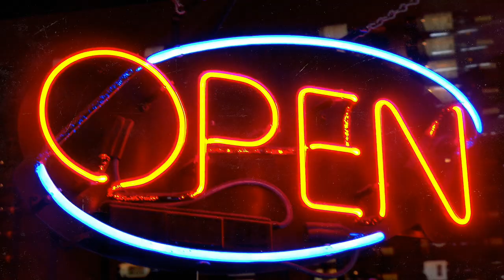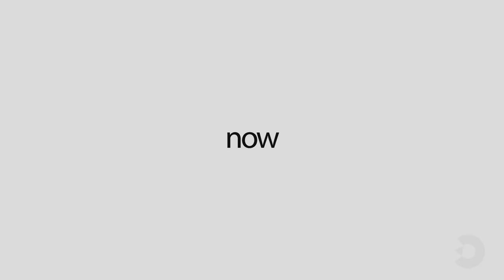Counterfeit Vlog 5: Wake Up!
What does an 80-meter high tsunami threatening to devastate Geiranger in Norway have to do with us all?

The CV team have spent hours preparing this week's vlog; please take 10 mins out and share on!

(Film sequences used with the kind permission of Fante Film, Norway).